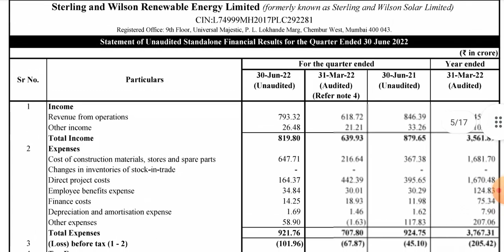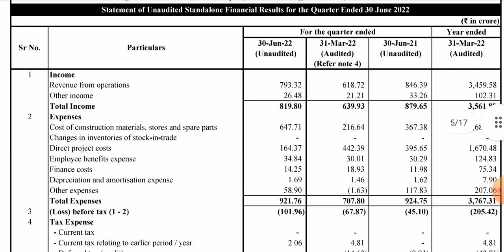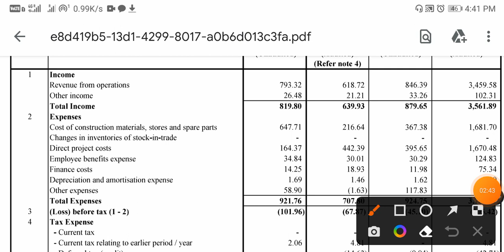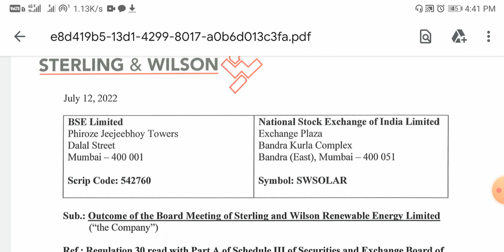Sterling And Wilson Q1 Results 2022 || Sterling And Wilson Solar Latest News